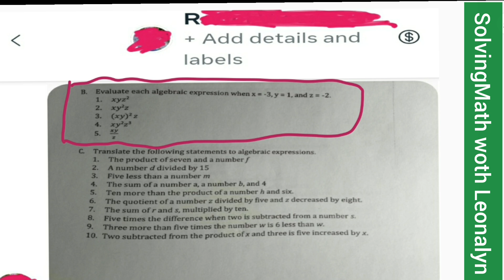Evaluate each algebraic expression when x = –3, y = 1, and z = –2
1.) xyz²
2.) xy²z
3.) (xy)²z
4.) xy²z³
5.) (xy)/z